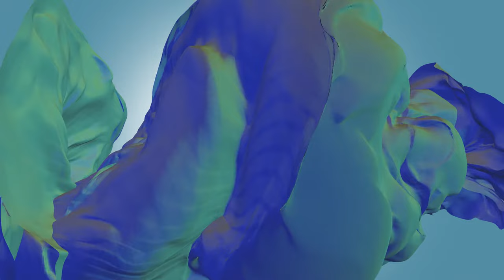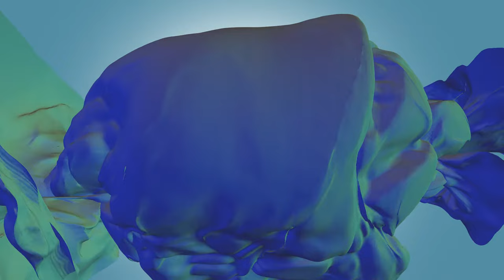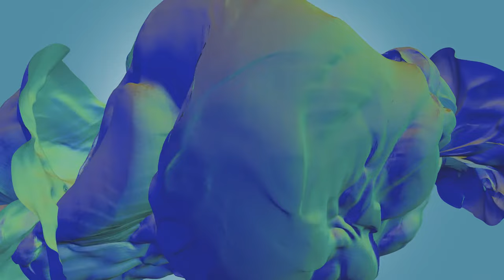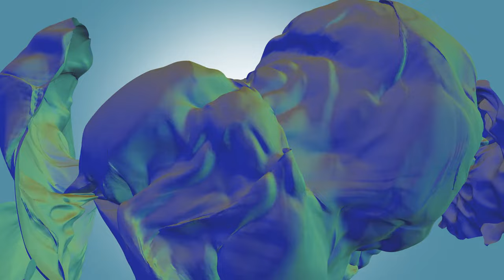Homogenic - Untukmu, Duniaku (Official Audio Visual)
Homogenic performing 'Untukmu, Duniaku'

Video by Uvisual